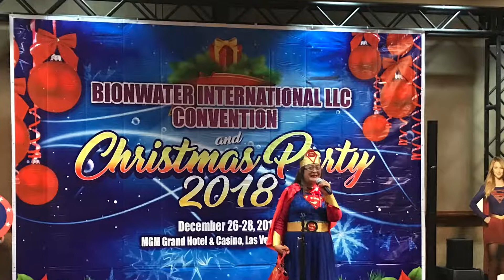BioNwater International MGM Grand Las Vegas Nevada Dec 26-29, 2018